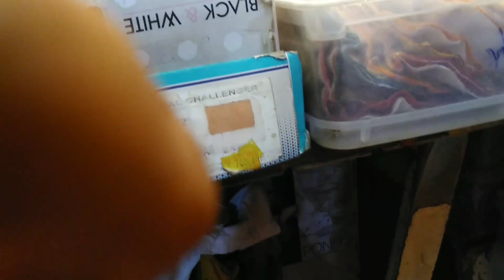Bhopal New Market shopping ||इतनी सारी shopping की हमने किसकी शादी है जो इतना सब कुछ खरीद लिया हमने